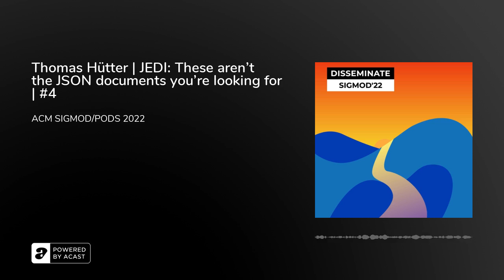Thomas Hütter | JEDI: These aren’t the JSON documents you’re looking for | #4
Summary:

The JavaScript Object Notation (JSON) is a popular data format used in document stores to natively support semi-structured data.In this interview, Thomas talks about how he addressed the problem of JSON similarity lookup queries: given a query document and a distance threshold, retrieve all documents that are within the threshold from the query document, i.e., get me all similar documents!. Different from other hierarchical formats such as XML, JSON supports both ordered and unordered sibling collections within a single document which poses a new challenge to the tree model and distance computation. Thomas talks about his proposal JSON tree, a lossless tree representation of JSON documents, and define the JSON Edit Distance (JEDI), the first edit-based distance measure for JSON. He talks about the development of QuickJEDI, an algorithm that computes JEDI by leveraging a new technique to prune expensive sibling matchings. It outperforms a baseline algorithm by an order of magnitude in runtime. Our experimental evaluation shows that our solution scales to databases with millions of documents and JSON trees with tens of thousands of nodes.

Questions:0:47: Can you explain to the listeners what is JSON?1:14: What is the problem you're trying to solve in your research? 1:48: What was the reason JSON was under researched? 2:13: What is the motivation for this research? Why do we need it? 2:52: What was the solution you developed to solve this problem?4:35: How does tree edit distance work?5:18: How do we go from tree edit distance to JEDI? 6:29: How did you evaluate JEDI? 8:31: Do other database systems provide similar functionality? 9:33: Can you tell the listeners more about AsterixDB? 10:20: What was the most challenge aspect of working on this topic?10:59: What are the future plans for this research? 11:56: What attracted you to working on similarity queries?